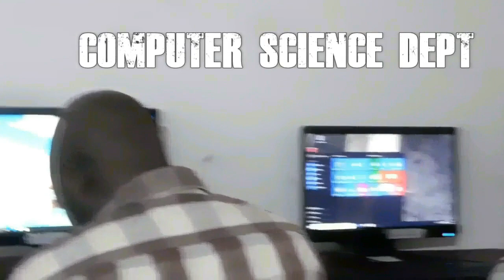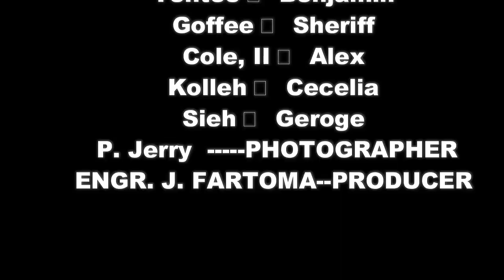BCTC PHOTOSTORY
THIS VIDEO IS PUT TOGETHER BY FEW CMIT STUDENTS AT THE BONG COUNTY TECHNICAL COLLEGE AS A PROJECT FOR 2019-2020
BY ENGR. FARTOMA JOHNSON(LECTURER)